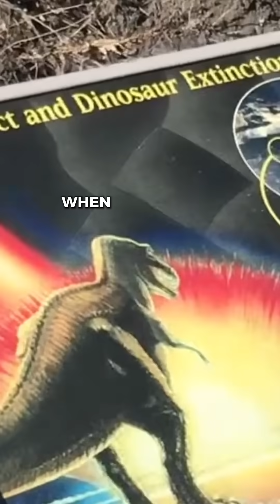When Science Stopped Believing in Catastrophes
Watch Dan’s full lecture and 60+ hours of mind-expanding content →

Early science tried to prove the Bible right...searching for floods, towers, and divine disasters. Then came Darwin, and suddenly the mission flipped: prove it all wrong.

For over a century, catastrophes were dismissed as myth… until the KT impact forced science to admit: sometimes, the Earth really does change overnight.

Are we still missing evidence because of old scientific dogma?